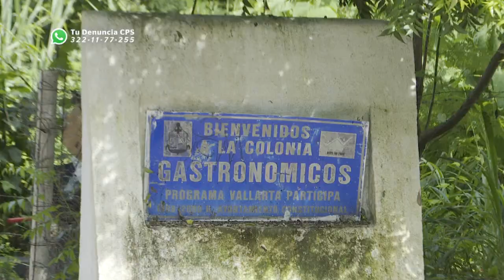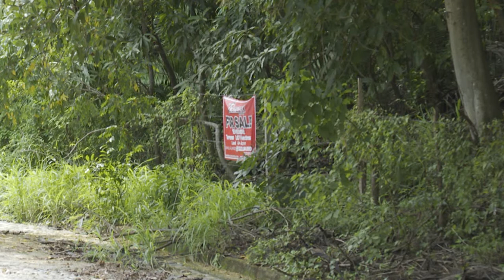Calle Lirios, en la Gastronómicos, ignorada por autoridades | CPS Noticias Puerto Vallarta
Los vecinos mencionan que la gestión de esta calle se ha realizado año con año sin lograr que los escuchen y se atienda esa necesidad de tener un acceso digno para su fraccionamiento.